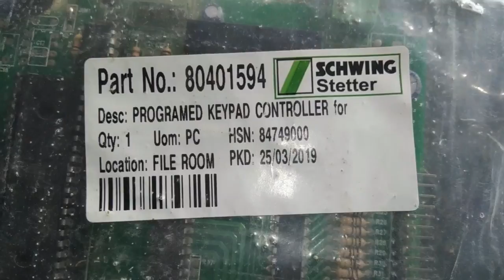keyboard controller MCI360। assemble desk simatic panel। install controller desk bord batching plant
use for programatd keypad controller for keypad support software and control keyboard this item
part number
80401594